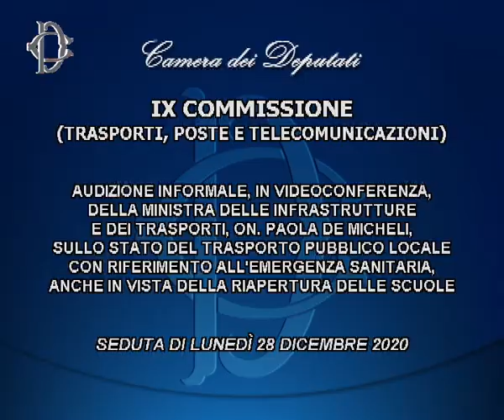Roma - Trasporti e riapertura scuole, audizione Ministra De Micheli (28.12.20)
- Roma - Trasporti e riapertura scuole, audizione Ministra De Micheli
Alle ore 12, la Commissione Trasporti ha svolto l’audizione, in videoconferenza, della Ministra delle Infrastrutture e dei Trasporti, Paola De Micheli, sullo stato del trasporto pubblico locale con riferimento all’emergenza sanitaria, anche in vista della riapertura delle scuole.
L'appuntamento è stato trasmesso in diretta anche sul canale satellitare. (28.12.20)